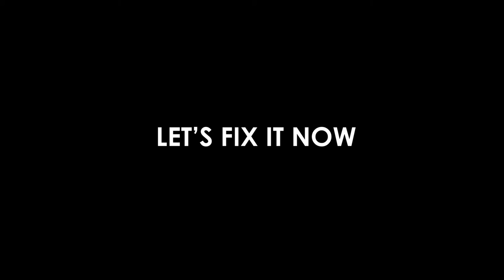diy custom home made cycle grinder@lmes@Parithabangal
Hello everyone!

In this video, I have tried out a new technique of combining a flour mill to my cycle which I modified in the previous video.

So, the flour mill can grind depending upon smoothening requirements.

Please check the video fully to know how to do it.

Credits:
Camera: Sathish, Sabeer
Edit: Jo

Thanks to my family, friends and all who supported me in doing this.